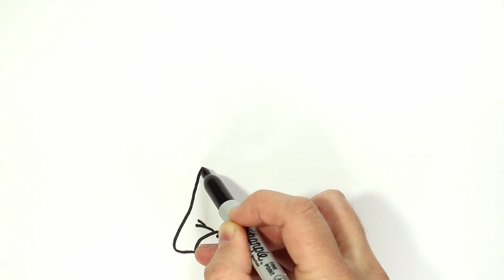GOOFY Drawing, Painting & Coloring for Kids & Toddlers | COLOR and LEARN | Draw Step by Step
Let's learn how to draw and color GOOFY easy drawings together. Come and paint with me...